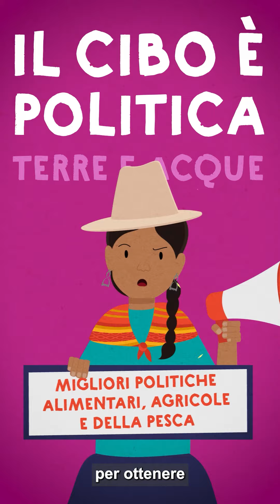Accaparramento di terre e acque: perchè l'advocacy è importante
Il cibo è politico. Ogni comunità deve avere il diritto di controllare e accedere alle proprie terre e acque per produrre e raccogliere cibo. Ma alcune multinazionali e governi lo impediscono. Ecco perché l'advocacy è importante e Slow Food si sta mobilitando per migliorare le politiche alimentari e agricole.

Ogni giorno, le comunità vengono allontanate con la forza dalle loro terre o viene loro negato l'accesso alle acque di pesca da grandi aziende, potenti élite locali o governi senza scrupoli che comprano e vendono la terra, ridisegnando nel frattempo i diritti di accesso.

Negando l'accesso ai propri mezzi di sussistenza, queste comunità sono spesso spinte alla povertà. Questo fenomeno si chiama accaparramento di terre e oceani. L'accaparramento di terre e oceani spesso porta a un'intensificazione delle attività agricole e di pesca e danneggia gravemente la biodiversità, la resilienza climatica e il tessuto sociale.

Per questo Slow Food lavora con le comunità le cui terre o acque rischiano di essere accaparrate. Insieme, sosteniamo politiche alimentari migliori!

Per saperne di più e per ricevere la newsletter di advocacy